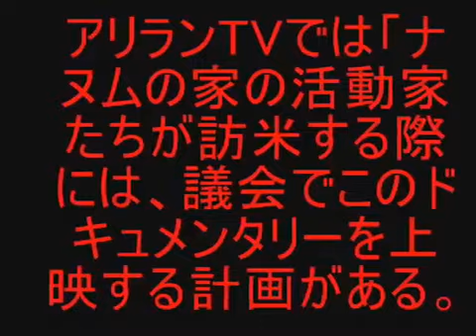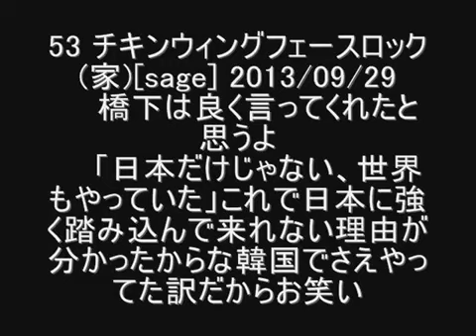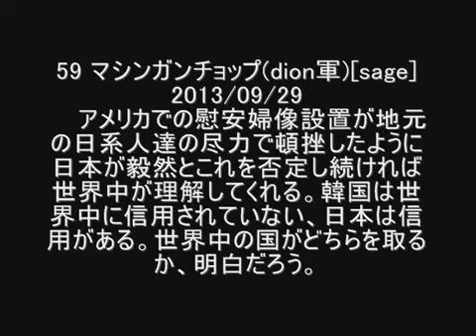【２ch笑える韓国】旭日旗は太極旗のパクリだっただと！？韓国人は旭日旗を見るとパクられた衝動で狂乱状態になるらしいww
韓国旅客船沈没船長が客より先に逃げて札を乾かす  突っ込みどころ満載ですが、題名の通りのことを勝手に吠えてます。 記事も韓国人が書いたようで一人で熱くなっていますが 気

ブラジル産鶏肉がヤバイ  最近では中国産だけでなく、韓国産の食材も毒物が 混入していることが多くなっていました！ ソウルなどでも食中毒が発生したりしてます。 しかもソウルは福島

米国防長官がなぜ日本は韓国が嫌いか？というため息の出る 質問をしたようですね。 まぁ韓国が好きな人もいますからね。 私としては基本的にどうでもいいです。  韓国人はなぜすぐ

韓国はそう思っているようですが、韓国軍もベトナムで 日本軍以上のことをやっていることを忘れているようですね。 ダイライハン（タイライハン）というやつです。 日本人は従軍慰安婦に対してはちゃんとお金を払ってい

韓国の研究チームが大腸菌からガソリンを作ることに成功。 世界初ということで発表したようですが、日本やアメリカでは 既にその試みが行われていたとか。 数年前にトウモロコシからガソリンができるという話もありま